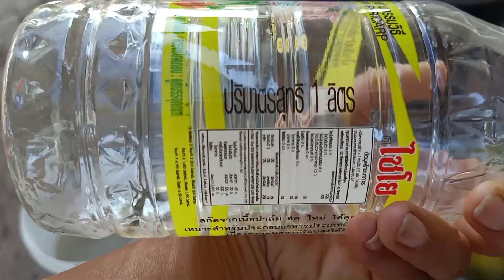Harvest and made sweet potatoes fried at home- Sweet potatoes crispy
Today my sweet potatoes are ready to cook. I gonna show you how to made sweet potatoes fried in this video. I hope you enjoy to do it after.